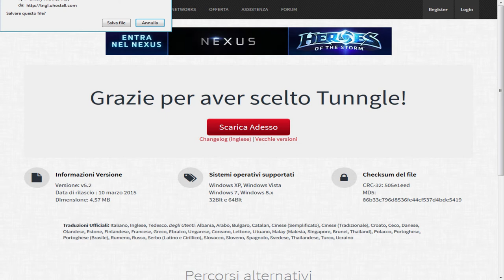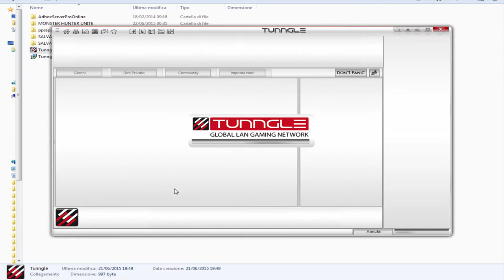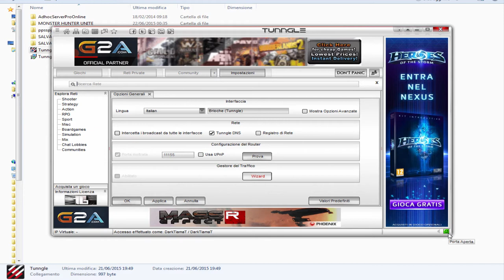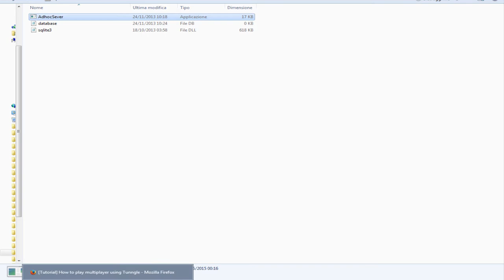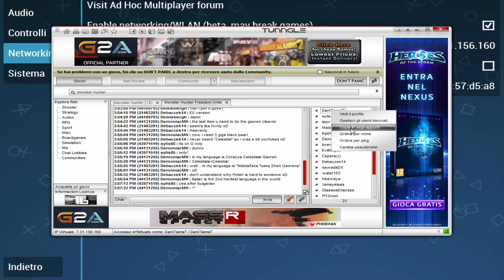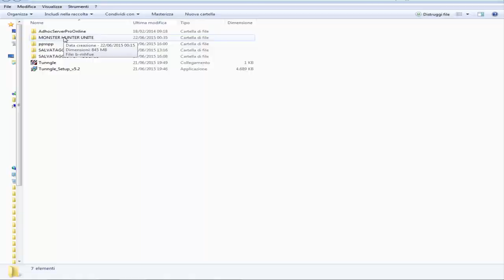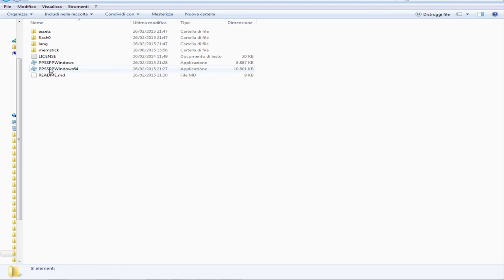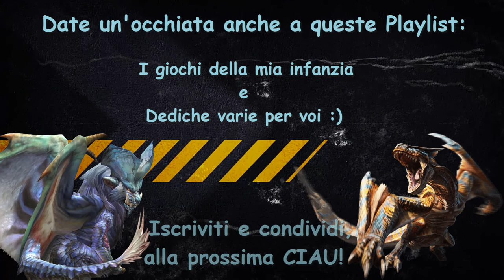Guida per giocare online con il PC a MHFU モンスターハンターポータブル 2nd G ღ (leggere descrizione per i link)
๑۩۞۩๑ ATTENZIONE, LEGGI QUI SOTTO! ๑۩۞۩๑

Guida sull'installazione e configurazione, programma, emulatore per giocare online con Monster hunter Freedom Unite / モンスターハンターポータブル 2nd G.

╰☆╮Vi ricordo che noi l'audio lo registriamo da Team Speak 3, Skype o quando sono da solo Audacity ╰☆╮

Monster Hunter Freedom Unite per console PsP

Per tutti quelli che apprezzano la saga di Monster Hunter mettete un bel mi piace ツ